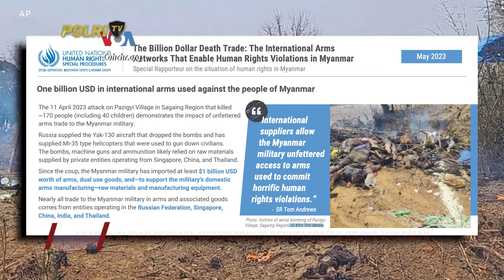ADANYA ALIRAN SENJATA MEMPERSULIT PENYELESAIAN KRISIS MYANMAR